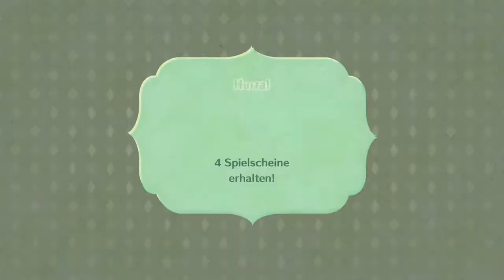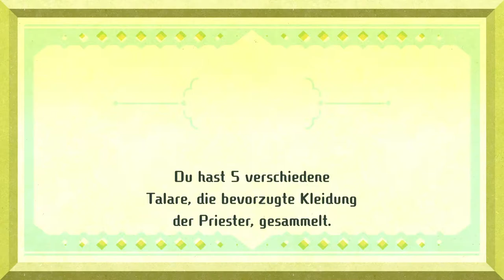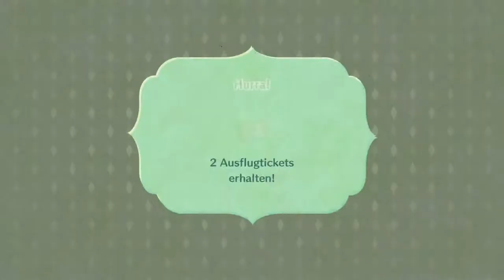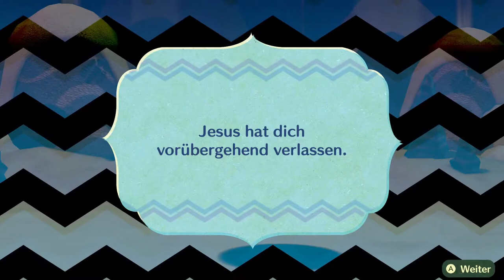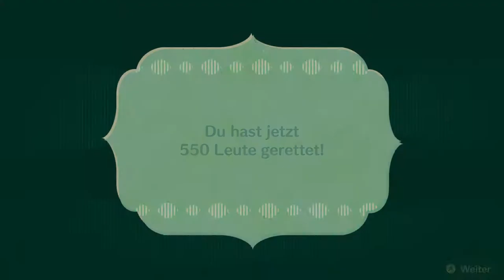Miitopia #20 | Mein bester Freund das Pferd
Heute passieren so viele verschiedene Dinge ich wusste garnicht was ich als Titel nehmen sollte

 🎮Spiel: Miitopia
⌨Plattform: Switch
 ❔Genre: RPG